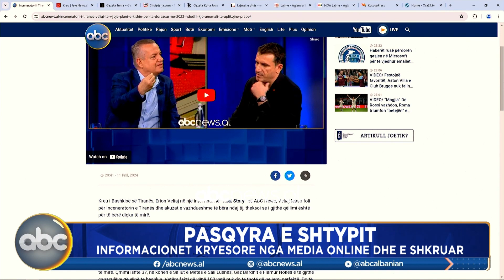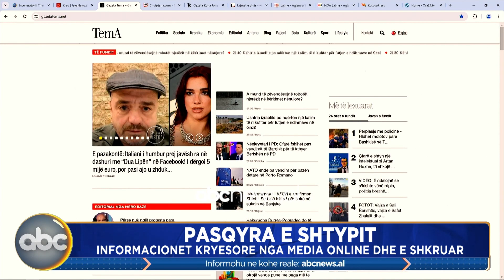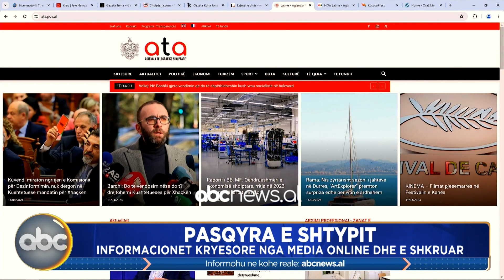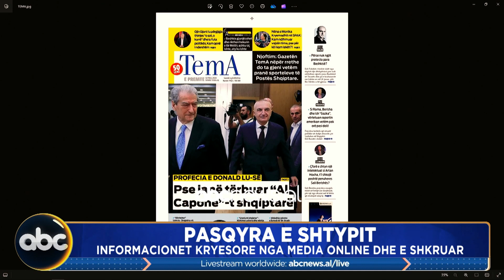Pasqyra e Shtypit, informacionet nga media online dhe e shkruar | ABC News Albania